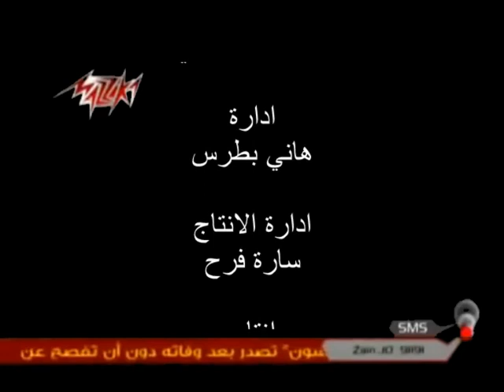شاكر سمير & انطوني - سر ونصبة 2012.wmv